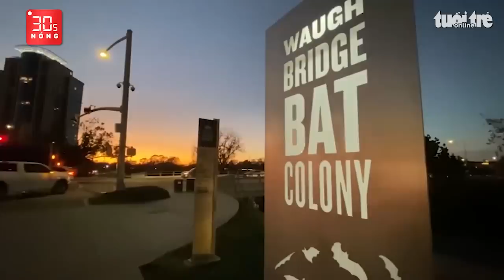Bản tin 30s Nóng: Cháy khách sạn có sòng bài, 10 người tử vong; Tòa tuyên án vụ Alibaba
Bản tin 30s Nóng 29-12: Cháy khách sạn có sòng bài, 10 người tử vong; Tòa tuyên án vụ Alibaba; Cứu hơn 1.500 con dơi bị sốc lạnh rơi từ chân cầu xuống đất trong bão tuyết; Lời khai của nghi phạm cướp tiền khách tại ngân hàng ở Đồng Nai…